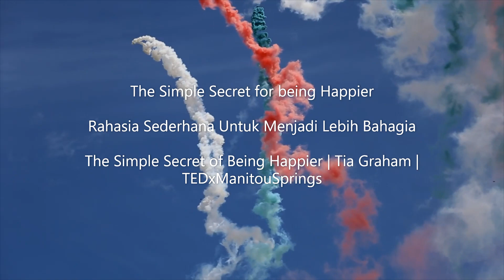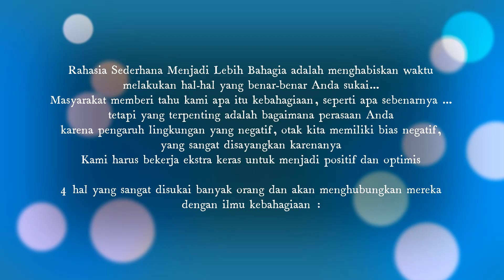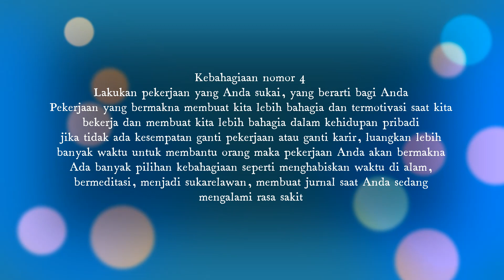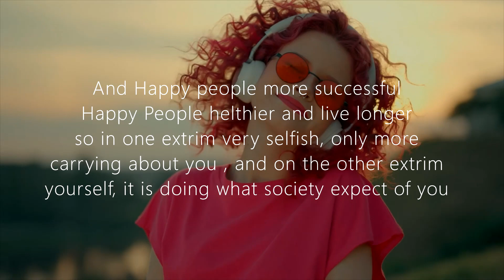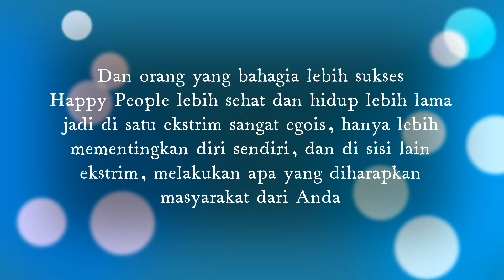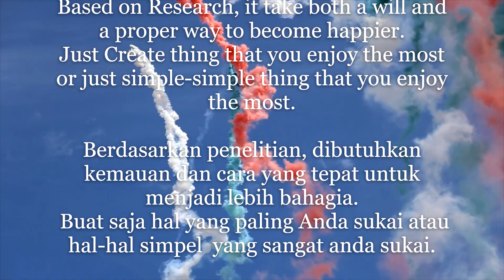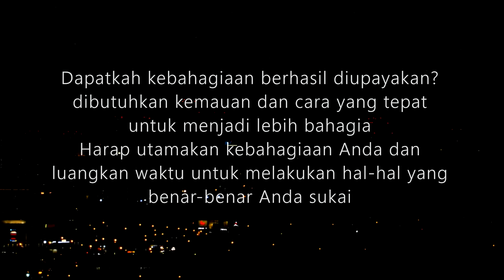The Simple Secret for being HappierIIRahasia Sederhana Untuk Menjadi Lebih BahagiaIITEDx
The Simple Secret for being Happier
Rahasia Sederhana Untuk Menjadi Lebih Bahagia
The Simple Secret of Being Happier | Tia Graham | TEDxManitouSprings